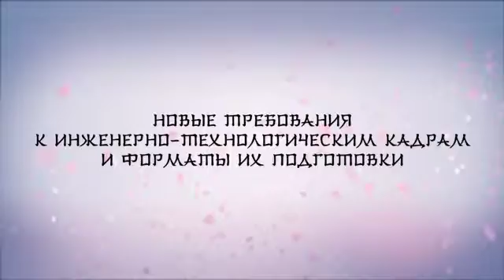ЛИН Саммит 2016. Интервью с участниками. Дмитрий Кайсин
Представляем Вам серию интервью с участниками ЛИН Саммита 2016, который прошел в Сочи 7-8 апреля.